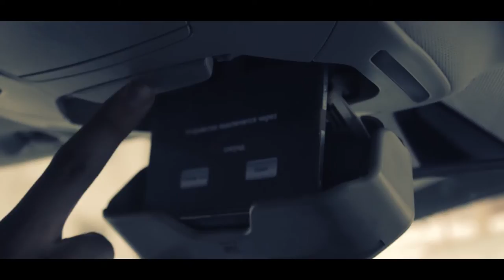Ford Focus Loud&Slow Movie